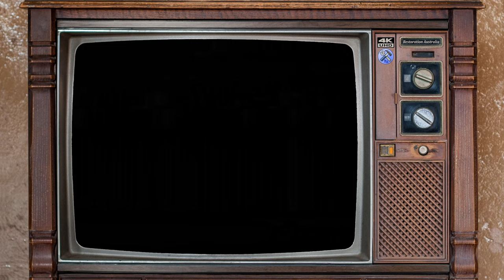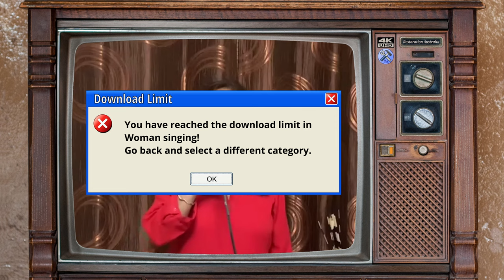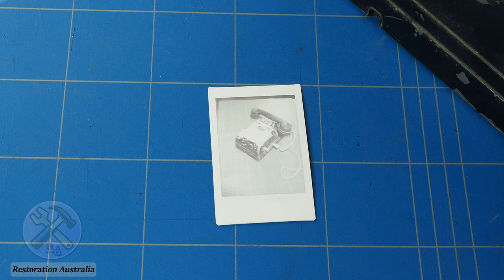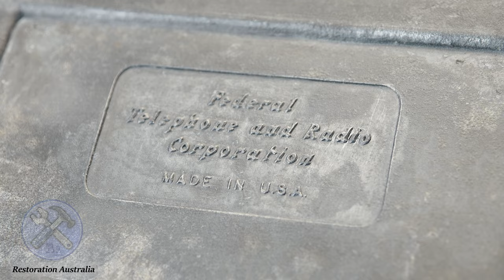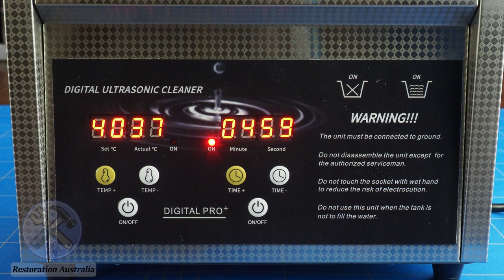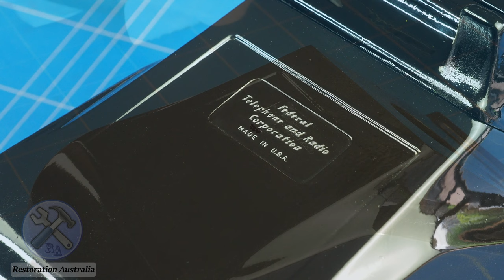Vintage Telephone Restoration, Federal crank type made in the USA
Vintage Telephone Restoration, “Federal Telephone and Radio Corporation” crank type made in the USA How to fix this one.